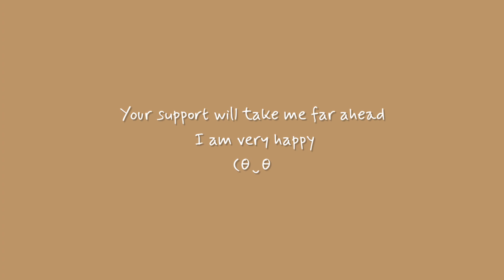7K SUBSCRIBERS COMPLETE || shivy mishra